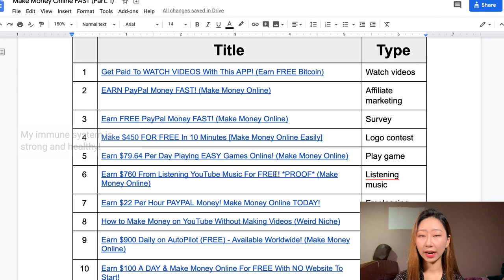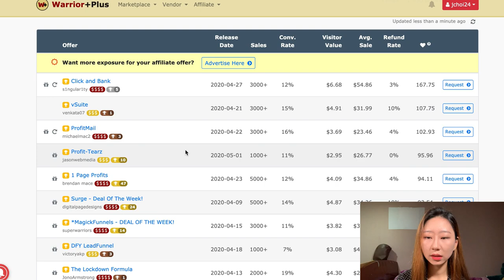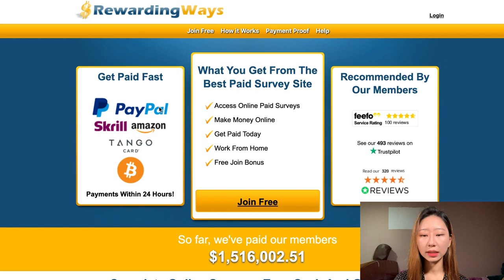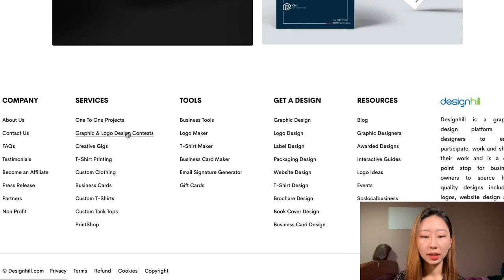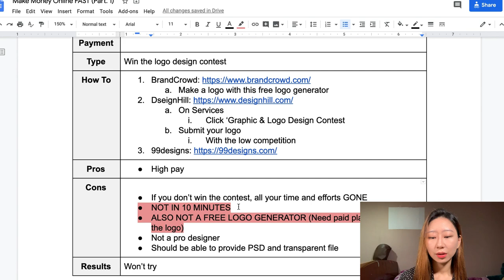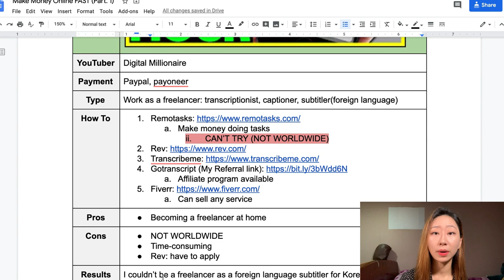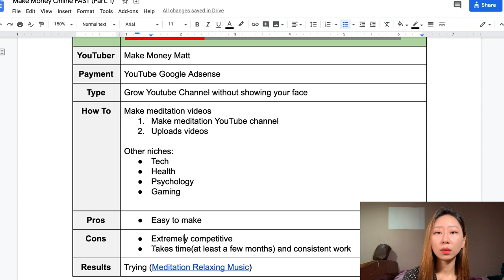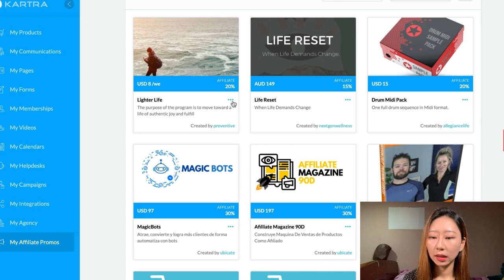I Tried 10 Ways to Make Money Online and This Happened... (Truth about making money online)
[⚙️Recommended Services That I Use]

► How I made $1,000+ in A Month with 7 steps: Dividend Investing Strategy

► How to Make Money Online For Free Step by Step (Worldwide) $700+ A Month

► 21 Passive Income Ideas: I Made $1,000+ Passive Income In A Month (During quarantine)

► 15 Ways to Make Money Online FAST 2020 (WorldWide) I Made $1,300

[📙Recommended Resources to Make Money Online💵]

► [Instant Niche Ecourse Pack] Have Your Own ‘Home Business’ In 52 Weeks

Hi, I'm Jade Choi.  I'm just an ordinary millennial who wants to become a millionaire by making money online!

On this channel, I will be documenting my progress, trying out different ways to make money, and sharing my results with you. This channel is for people who want to escape 9 to 5 jobs like me and achieve financial freedom as soon as possible!